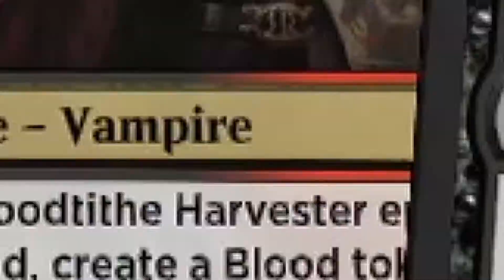(Schon wieder) RAKDOS VAMPIRES | Innistrad Crimson Vow Draft [05] | MTG Arena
⏰ Time Stamps:
00:00 Draft
12:17 Spiel 1 [vs Azorius Spirits Disturb]
21:43 Spiel 2 [vs Sultai Zombies]
25:47 Spiel 3 [vs Bant Spirits Disturb]
30:07 Spiel 4 [vs Rakdos Vampires]
41:52 Spiel 5 [vs Bant Werewolves]